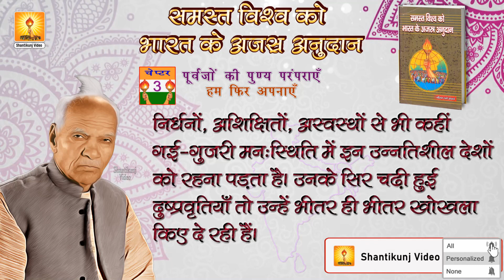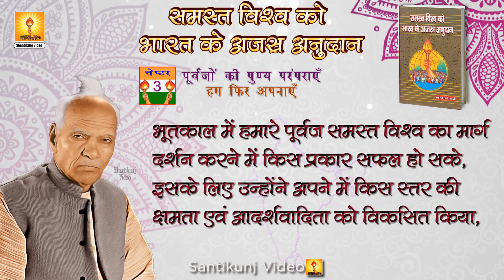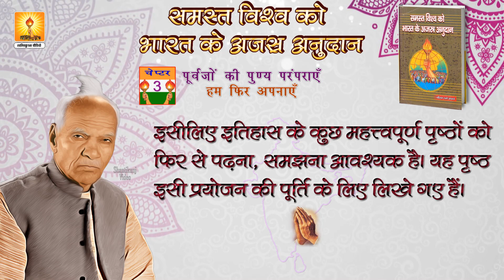Ch - 3 समस्त विश्व को भारत के अजस्त्र अनुदान: पं. श्रीराम शर्मा आचार्य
Ch - 3 समस्त विश्व को भारत के अजस्त्र अनुदान: पूर्वजों की पुण्य परम्पराएं हम फिर अपनाएं

00:00 आत्म निर्माण क्यों करें?
02:02 भारत में विभूतियां कैसे उत्पन्न हुईं?
05:36 सभ्यता की जन्मदात्री: भारत भूमि
10:19 अंधकार का वातावरण कैसे दूर हो?
12:41 हमारे आदर्श कैसे हों?

समस्त विश्व को भारत के अजस्र अनुदान (Playlist) | India's Consistent Grants to the Whole World

Kindly visit our official link to read this book online

Our official social media platforms 👇👇👇

All World Gayatri Pariwar (Whatsapp only)
All World Gayatri Pariwar (Telegram)

Dr. Chinmay Pandya currently serves as Pro Vice Chancellor of Dev Sanskriti Vishwavidyalaya. Following medical studies in India, he trained in the United Kingdom, where he gained Membership of the Royal College of Psychiatrists (MRCPsych).

 — युग निर्माण योजना को सफल एवं विश्वव्यापी बनाने के लिए पारिवारिक अनुशासन में गठित सृजनशील संगठन, जिसे गायत्री उपासना के आधार पर गायत्री परिवार, व्यक्तित्व परिष्कार के लिए आवश्यक दूरदर्शी विवेकशीलता के आधार पर प्रज्ञा परिवार एवं मानव मात्र के समग्र नव निर्माण के लिए प्रतिबद्धता के आधार पर युग निर्माण परिवार कहा जाता है।

वन्दे-वेद मातरम्।